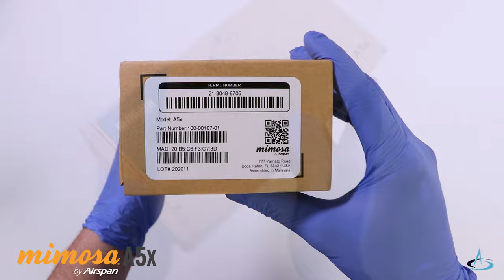Mimosa A5x - Unboxing Video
Compact and powerful, the A5x is built for short to long-range pole and tower point-to-multipoint (PTMP) applications. In situations where the power and range of the 4x4 A5c access point isn't needed, the connectorized, 2x2 A5x is the perfect solution.